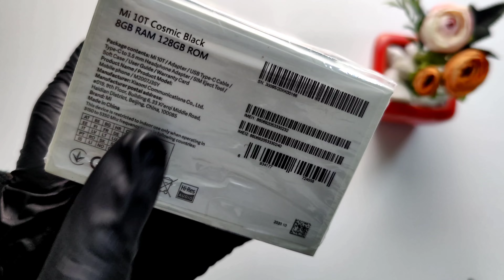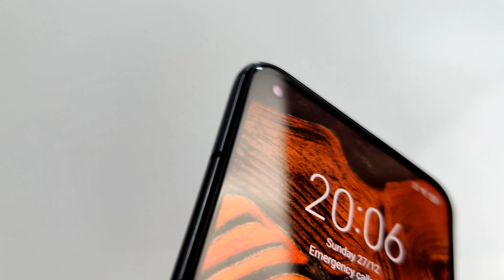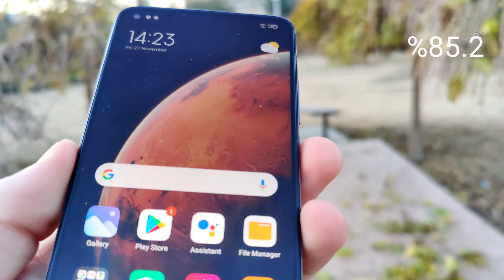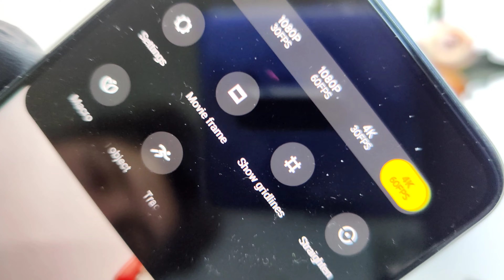Xiomi Mi 10T ¦بۆمبەکەی شاومی بەڵام؟؟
هاوکارمان بن بۆ گەشتن بە 10000 سبسکراب بە شێرەکردنەکانتان

کەناڵەکە سبسکراب بکەن و ڵایک و کۆمێنت بکەن وەک سوپاسێک بۆ
 ماندوبونەکەم

لە ڕێگەی فاست پەیەوە دەتوانن هاوکاری کەناڵ بکەن 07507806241

سلام عليكم

داوای لێبوردن دەکەم کە ڤیدیۆ درەنگ دا ئەنێم خەریکی چاکردنی ستۆدیۆکەمم بۆیە وا دوا ئەکەوم لە ڤیدیۆکانم

دوبارە بوون

من لە تۆڕەکۆمەڵایەتیەکانی تر...